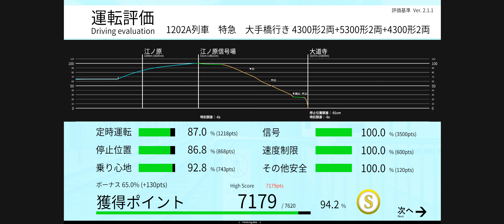【TRAIN CREW】水筒をかき鳴らせ1202A【館浜電鉄】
入換をやりたい…。